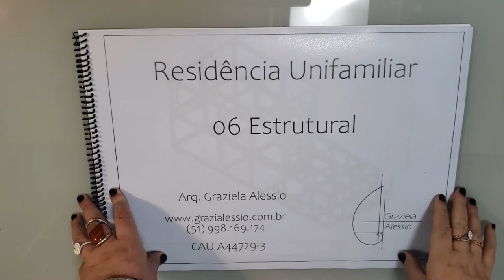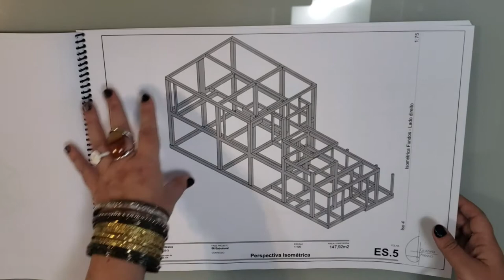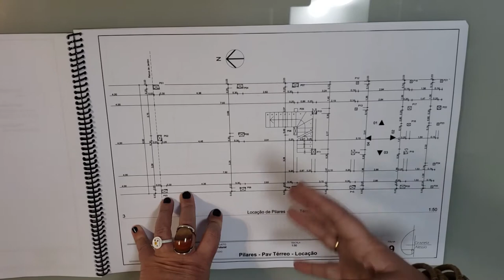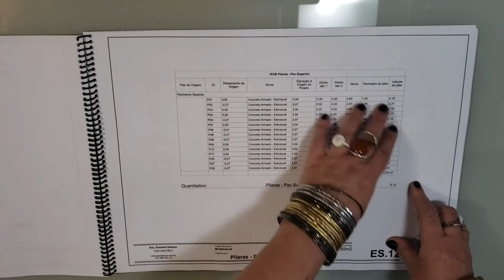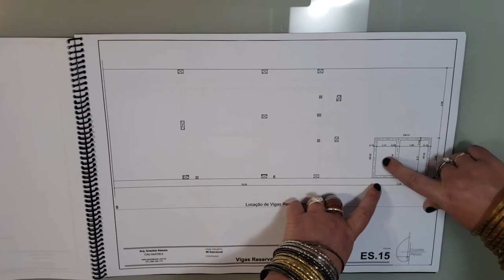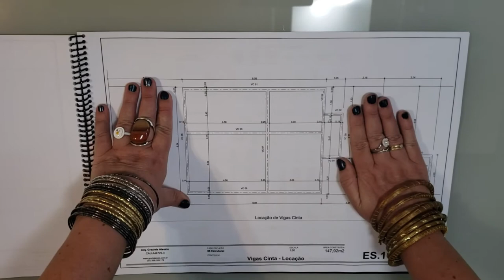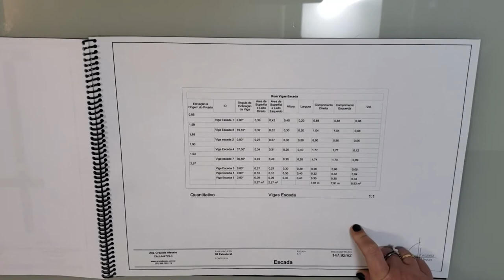Não vai ter pilar no meio da sala! Quando arquiteto e engenheiro trabalham em parceria…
O projeto precisa ter a definição de como será a estrutura: dimensões de pilares, vigas e lajes, além da localização de cada ítem na obra. Apresento o caderno do projeto estrutural, que é o material que o engenheiro vai usar para calcular a armadura de aço, o tipo de concreto e as quantidades.